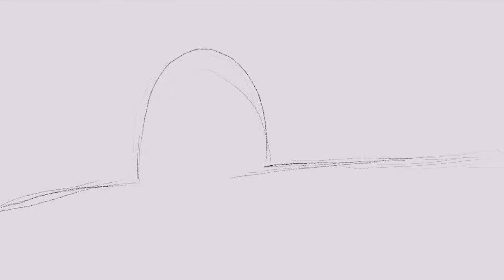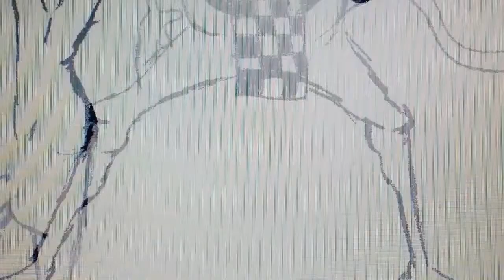Now That's Pantheras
I made this animation all by myself in 2014, for being the final-term works of the Computer Animation course in my university, and it  earned me the highest score finally. I have earned a great number of International and National rewards on painting in my childhood, but it was the first time I paint on computer when I was 20 years old. I drew every frame without any computer special effects, including 2800+ frames. This video based on my true life style, and it was the prequel of my debut film production: 'THE EMBRYO'. Hope you will like this video, thank you.